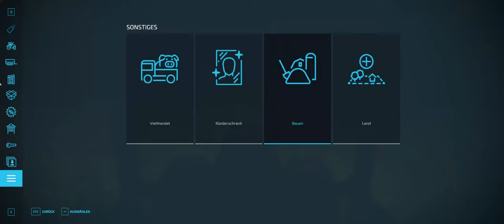Landwirtschaftssimulator 22 #095# 0 € Challenge Coop Lets Play LS 22